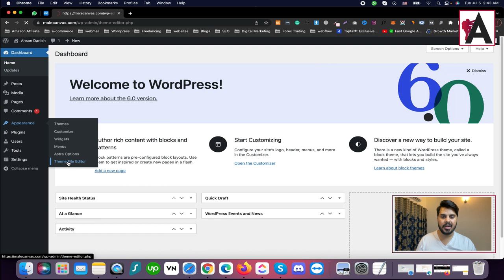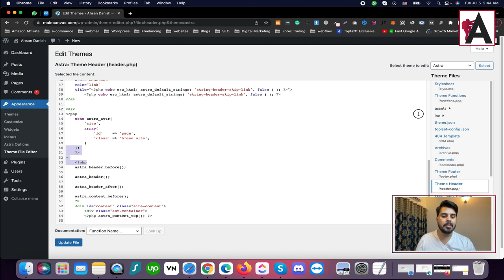Wordpress theme files editor tutorial | WordPress Complete Course for Beginners to Advance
Learn how to edit WordPress theme files in our WordPress Complete Course for Beginners to Advance! This tutorial provides step-by-step guidance on accessing and editing theme files directly from the WordPress dashboard. Explore the theme editor tool and learn how to make changes to your theme's code, such as CSS styles, template files, and functions.php. Whether you're a beginner or looking to advance your skills, this course equips you with the knowledge to customize your WordPress theme to suit your design preferences and functionality needs.

🟠 💬 𝗙𝗼𝗹𝗹𝗼𝘄 & 𝗖𝗵𝗮𝘁 𝘄𝗶𝘁𝗵 𝗺𝗲 :
_____________/𝗦𝘂𝗽𝗲𝗿 𝗟𝗶𝗻𝗸\_______________